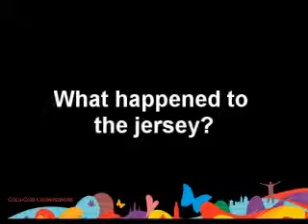Mean Joe Greene - The Making of the Commercial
One of the most famous Coca-Cola commercial in history featuring Mean Joe Green in 1979. This commercial also voted as the top commercial of all time